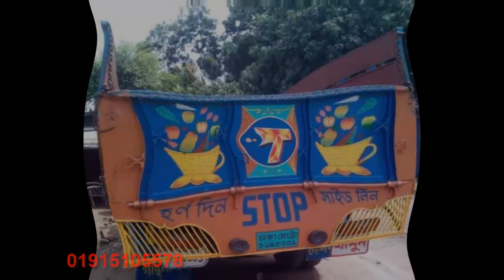মাত্র ৮ লাখ ৫০ হাজার টাকায় 709 truck। Tata truck। Tata 709 Truck ।